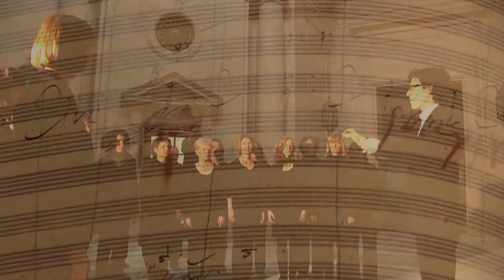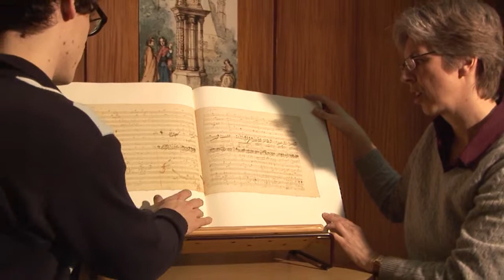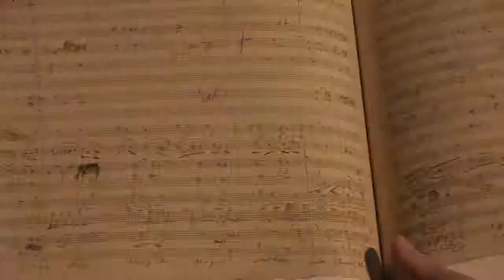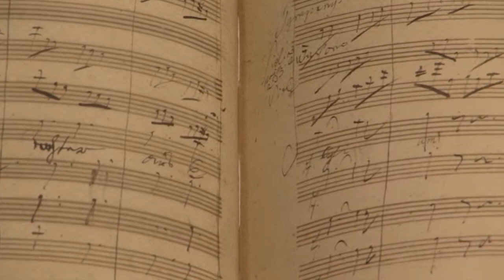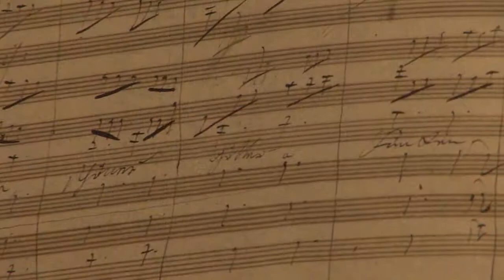Beethoven für Alle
Eines der wertvollsten Stücke, das die Staatsbibliothek zu Berlin verwahrt, ist die Originalpartitur der 9. Sinfonie von Ludwig van Beethoven.
Angeregt durch die Aktion Beethoven für alle hat der Chor "Bibliotheca Musica" der Staatsbibliothek zu Berlin unter der Leitung von Sven Ratzel nun die Ode an die Freude einstudiert. Dabei wurde das musikalische Ergebnis und gleichzeitig das Schicksal der Partitur Beethovens in einem Video dokumentiert.